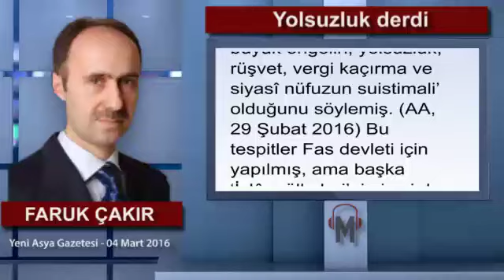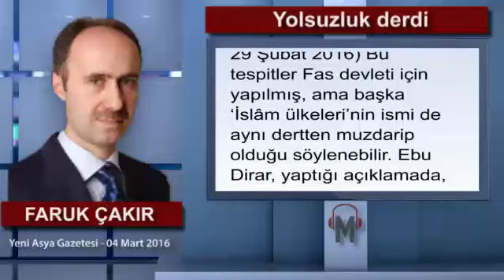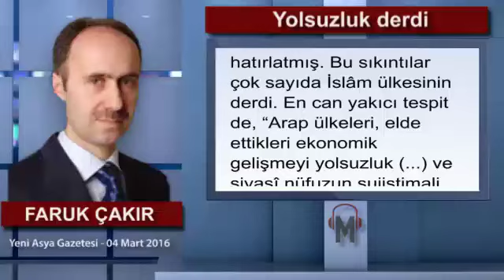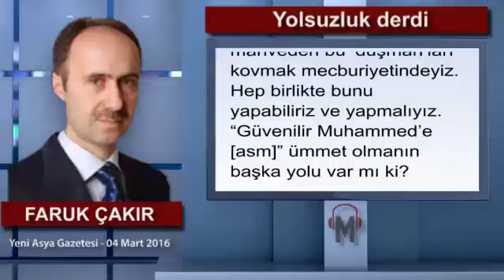Yolsuzluk derdi - Faruk ÇAKIR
Yolsuzlukla ilgili tartışmalar Türkiye’nin yanı sıra başka ülkelerin de gündemini meşgul eden bu tartışma, İslâm dünyasının da dertleri arasında yer alıyor.

“Müslüman ülke” ya da idarecilerin yolsuzlukla hatırlanması elbette en başta İslam’a ve dolayısıyla Müslümanlara darbedir. Keşke hiçbir Müslüman fert ve yolsuzluk tuzağına düşmese...